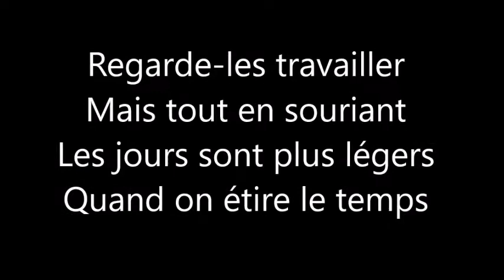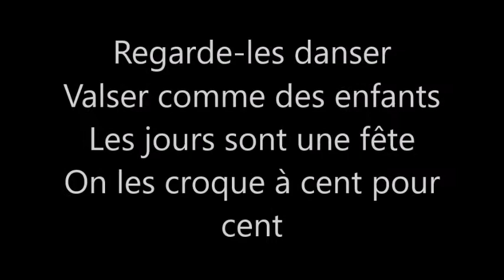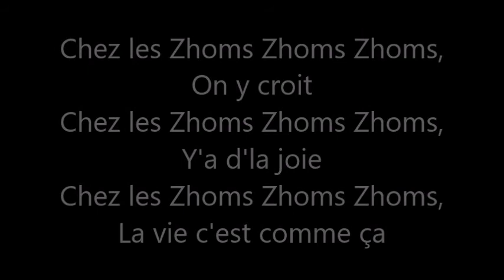Conte musical les Zhoms, partie 1 Paul CLUZEL, illustrations de Valentine Delrée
A quelques années lumières de notre voie lactée, il existe une petite galaxie cachée : la galaxie des trois lunes. Et, lovée sous les trois lunes, on devine une planète blanche et ronde, celle des Zhoms.
La vie y est douce et paisible. Jusqu'au jour où ...